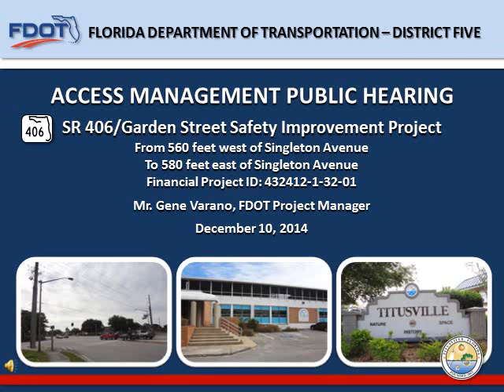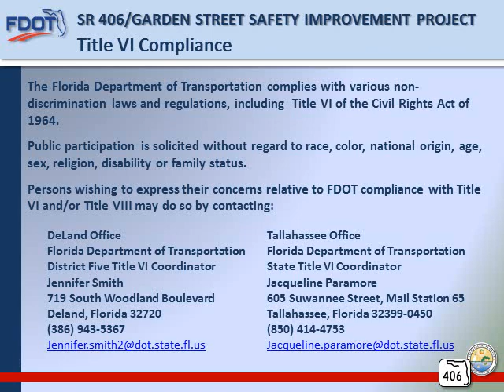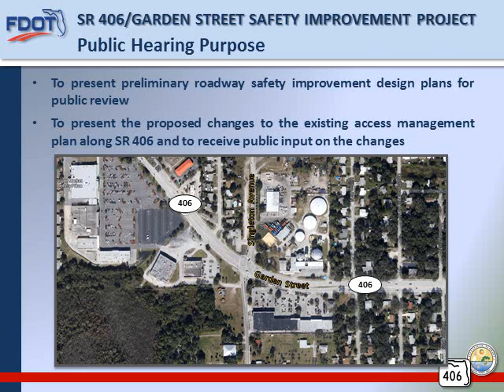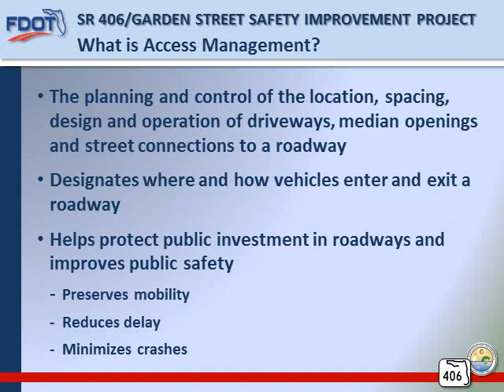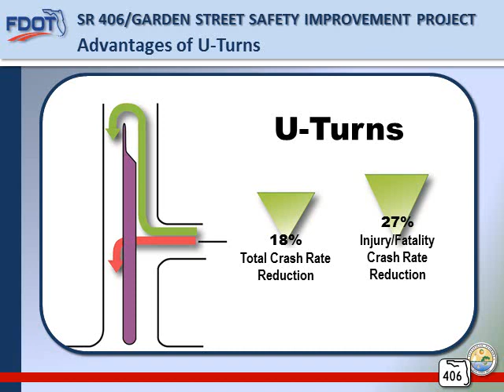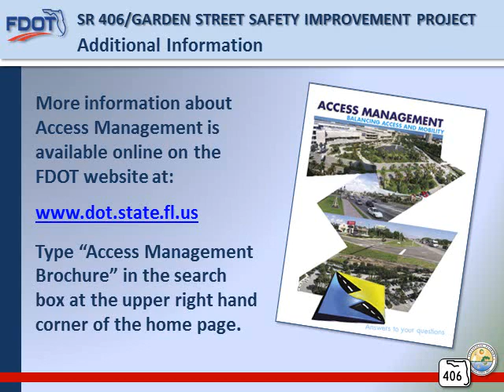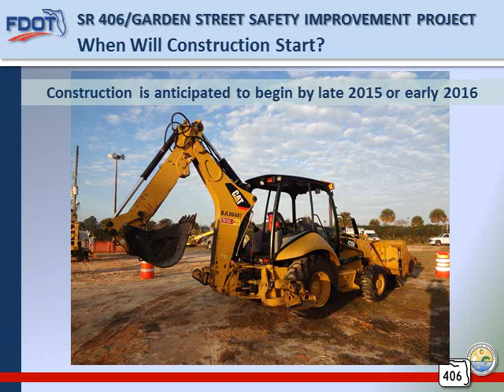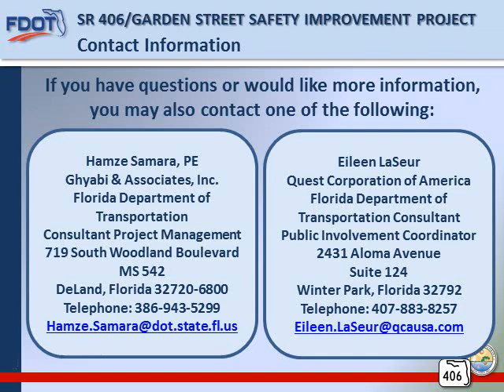2014-12-10 Public Hearing Presentation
Access Management Public Hearing presentation for SR 406/Garden Street safety improvement project.